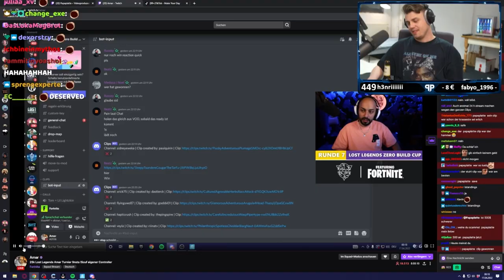Es geht wieder los - Papaplatte Clips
Es geht wieder los mit den Clip Videos - Livestream Highlights - Valorant Twitch Clips - Papaplatte Clips - G4M - German4Media